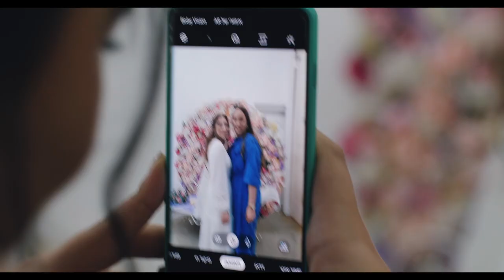שלום ואדל קליפ חתונה - Adel & Shaolm Highight| MIKIGABIZON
מיקי גביזון .
הפקות צילום חתונה
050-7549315